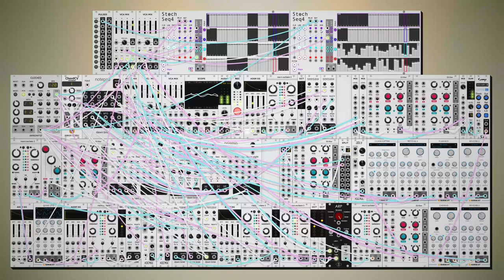dawn bree - thinking about l'manburg (modular synth ambient)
not sure why but this one made me think about the dream smp times. i got way too into that while it was going on, it was such an interesting and different thing and it managed to come exactly at a time where a nice distraction was exactly what i needed.

progression is a real simple I-V-IV today i'm only using the one, two, four, and five in the scale throughout the entire song, real stripped down simple stuff. not the type of thing that's going to work well in a long song but i think its fun as a nice little piece. it feels like calm interstitial video game music to me, like your walking from one town to another in the beginning part of the game
while your still getting a handle on things. anyways i hope you like this one, let me know what you think! :)